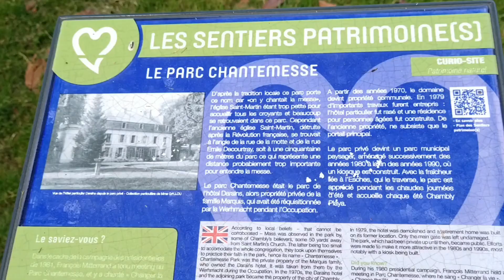Vlog: Park Chantemesse (Chambly, France) + Wildlife interrupting my vlogging :)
Let's have a walk in a park of a small French town! Park Chantemesse in Chambly, France. A lot of wildlife that continiously interrupt the vlogging!!

00:00 - Intro
00:11 - Beginning of the walk!
00:54 - Some history
02:07 - River Esches, birds and nutrias
03:17 What spring is like in Chambly
03:50 Romantic pigeons :)
04:15 A little about architecture
05:06 Wash-house
06:47 More about the river Esches
07:57 Outro